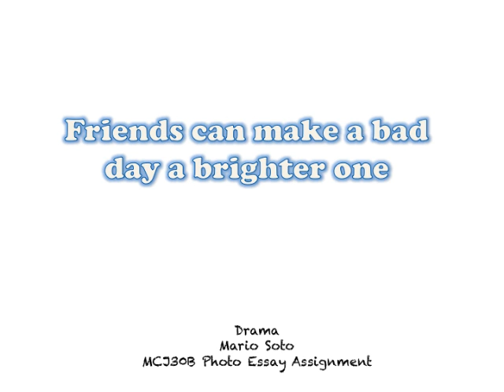FRIENDS Photo essay final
Mario Soto 4PM Class